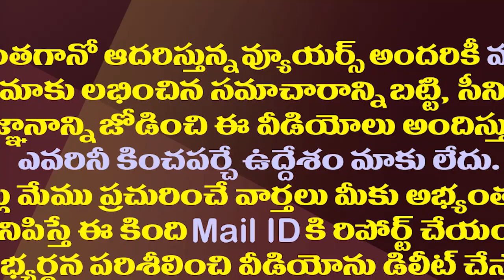తాగుబోతుల తరుపున టీడీపీ వకాల్తా..కన్నబాబు సెటైర్స్| Minister Kannababu Satires On Ayyanna Patrudu